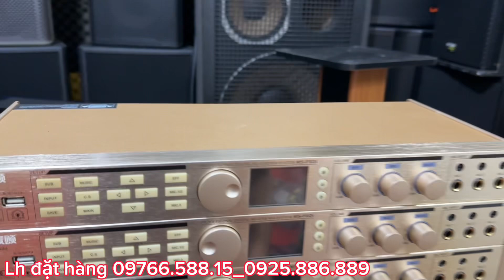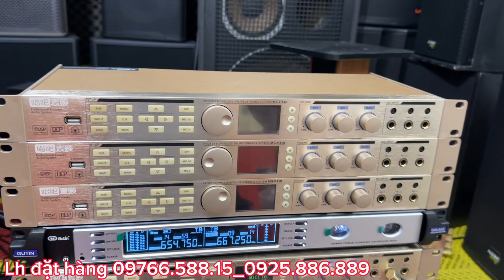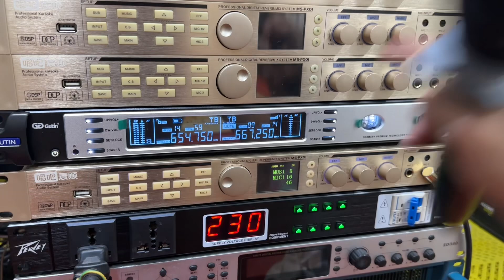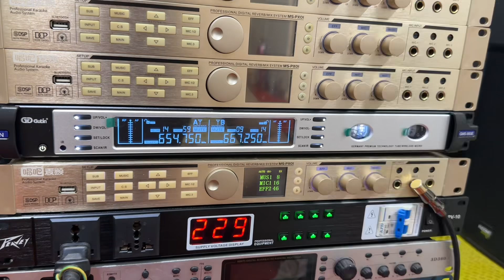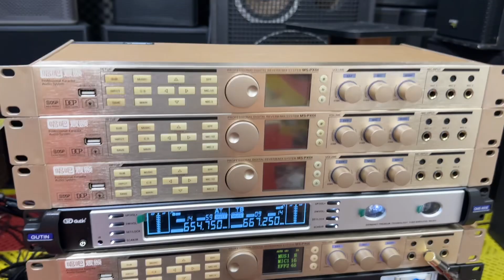Vang số partyhouse đời cao hay nhất của hãng. Bản nội địa vẫn là đẳng cấp